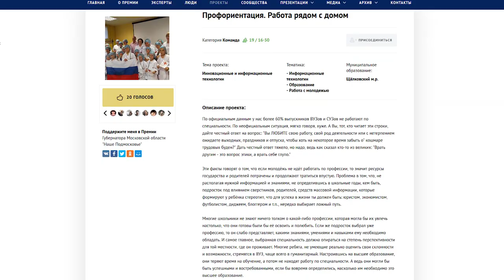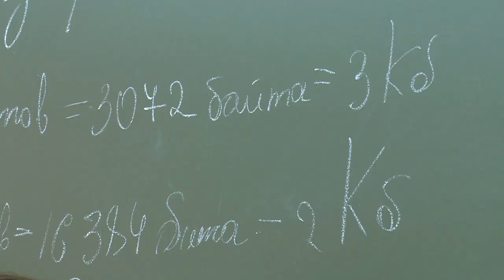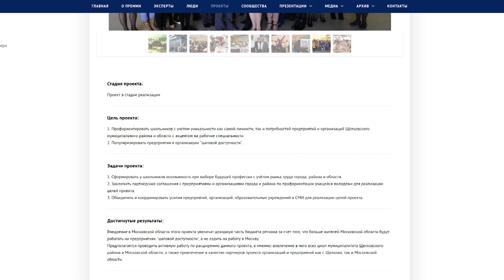«Наше Подмосковье»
Ежегодная премия губернатора Московской области «Наше Подмосковье» вновь привлекает внимание к разного рода проектам в самых различных областях. Активное участие  в подаче заявок на соискание губернаторской премии, по традиции, проявили и жители Щелковского района. В рубрике посвященной проекту «Наше Подмосковье» « Важный проект» расскажем о тех, кто участвует и представляет интересные разработки, идеи и реализацию в деле.